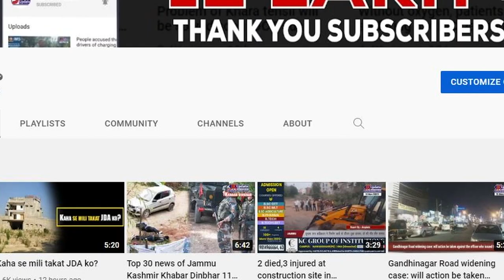Students of polytechnic college protest in Jammu, demand online exam